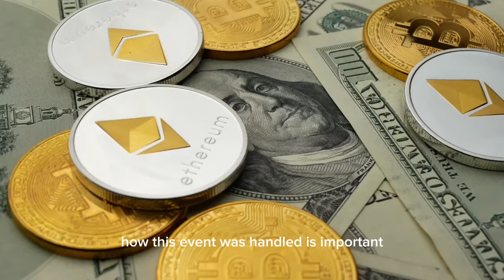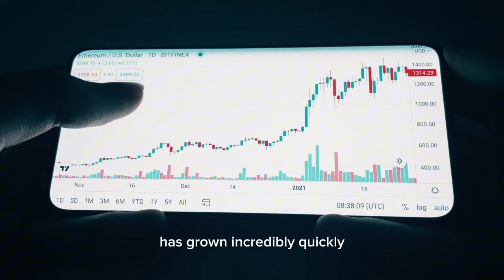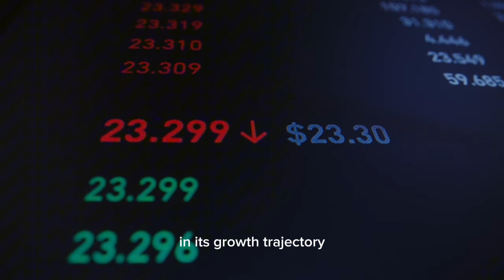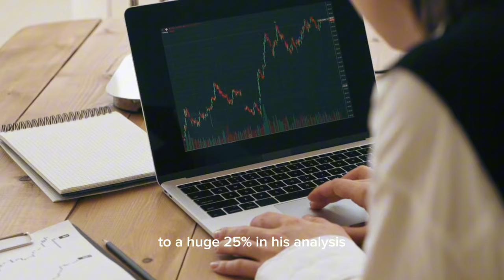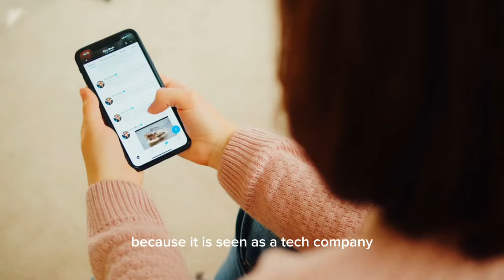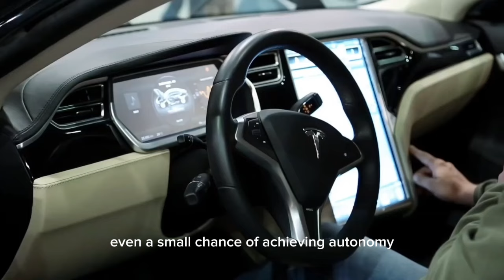Dan Ives' BOLD Claim: TESLA TO $400 BEFORE Christmas!